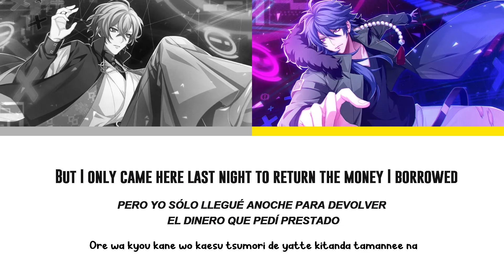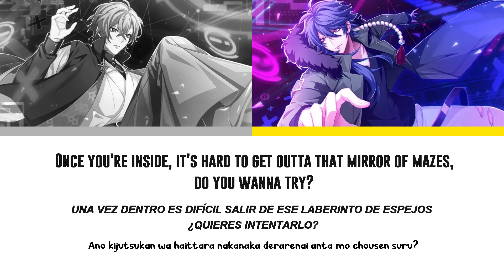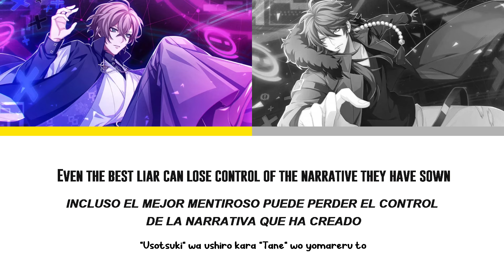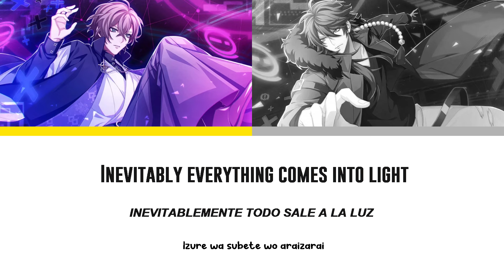Murder at the house of magic - Gentaro & Dice Duet // Hypnosis Mic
Murder at the house of magic - Yumeno Gentaro and Arisugawa Dice Duet (Hypnosis Mic) - English subs, Romanji, Subtitulado español
Is this the third time where Gentaro writes a song for Dice? Anyway I'm sure he made the song to scare Dice and make him pay his debts lmao.
Also I'm taking requests, I'll do One and Two and Law and then Love Dimension! Hopefully I can do more songs from the manga before they give me another strike

Eng Translator: @kynjury